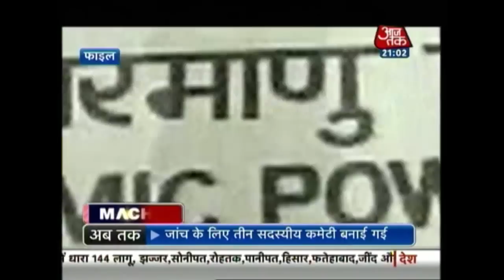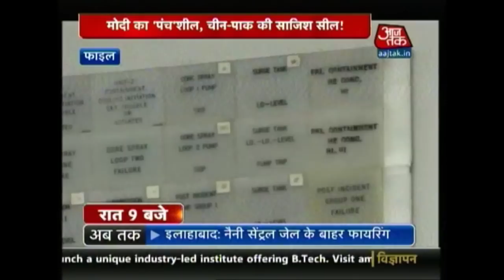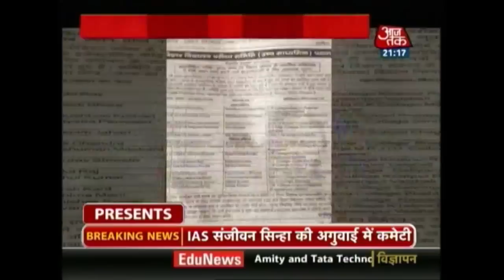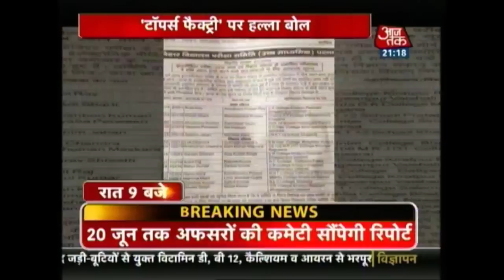After Qatar, PM Modi Leaves For Switzerland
Prime Minister Narendra Modi on Sunday left for Switzerland after finishing his engagements in Qatar, where he held wide-ranging talks with the leadership of the gas-rich Gulf nation to curb hawala and terror financing.